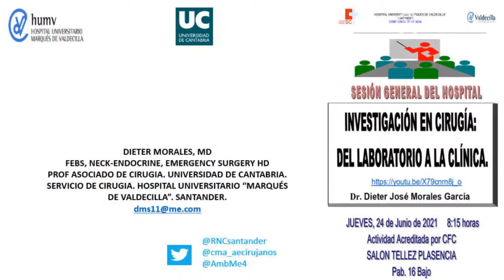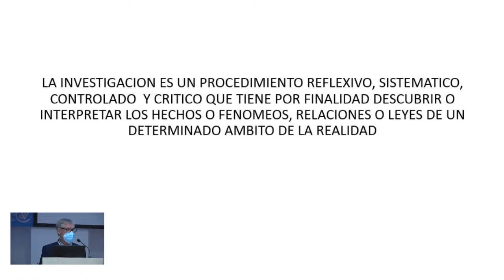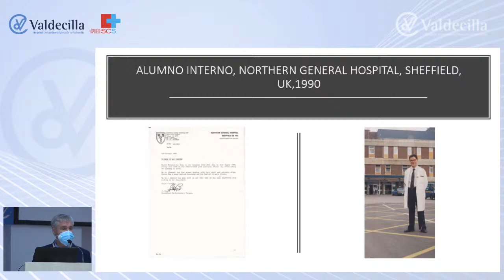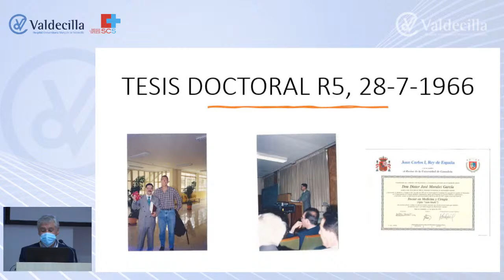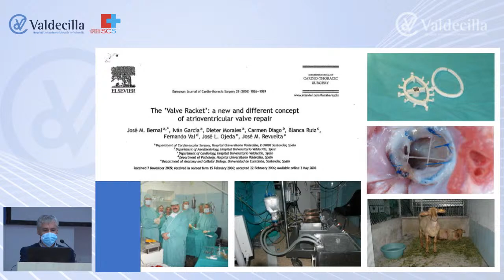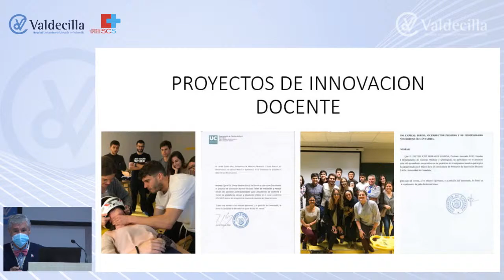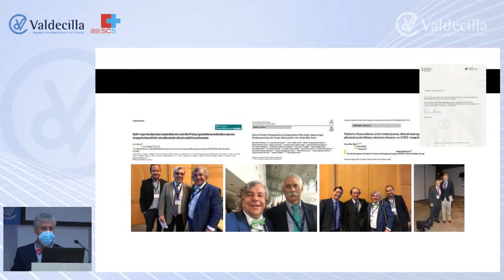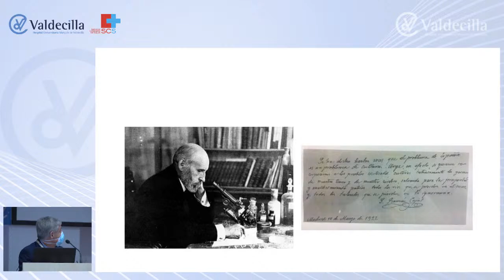INVESTIGACIÓN EN CIRUGÍA: DEL LABORATORIOA LA CLÍNICA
Dr. Dieter José Morales García